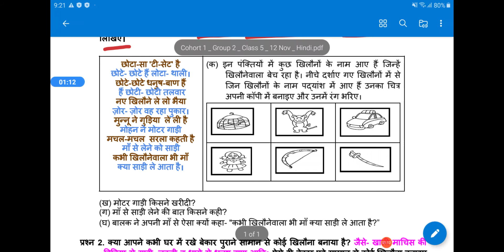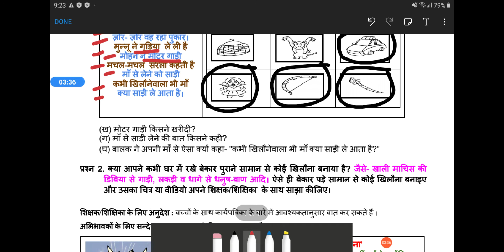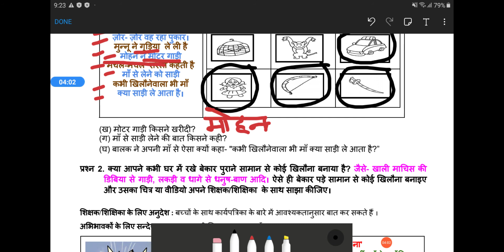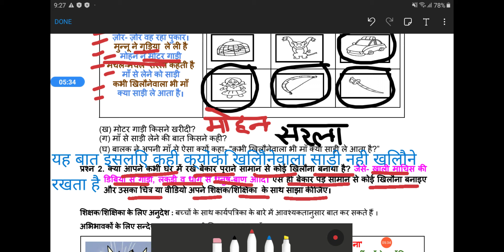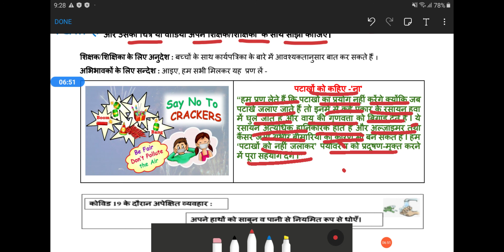Online classes | worksheet no.107 DOE Delhi govt. school class 5 (12-11-2020) | API online classes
THIS VIDEO PROVIDE YOU EASY EXPLANATION OF WORKSHEET WITH SOLUTION